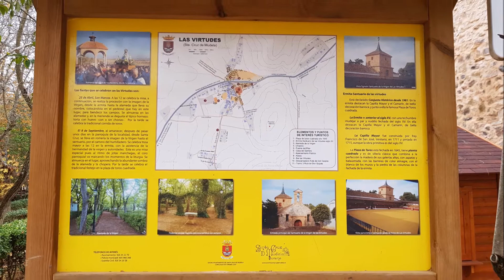La Virgen de las Virtudes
Hace uno días estuve en las Virtudes, estaba nublado, pero tuve la suerte de que la ermita tenía las luces encendidas y estaba siendo decorado para una boda.
Aquí veis el resultado, espero que os guste.
Las Virtudes está en Santa Cruz de Mudela.